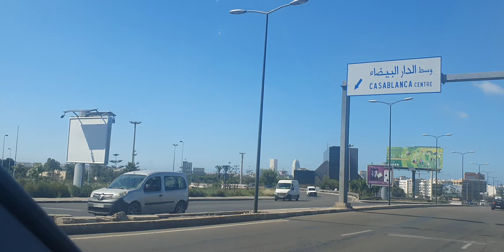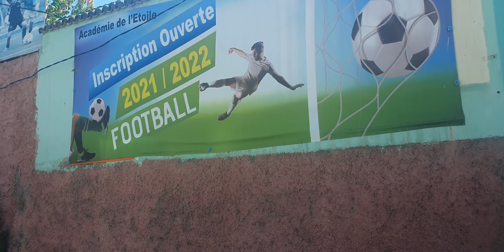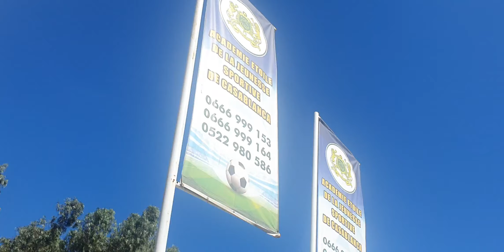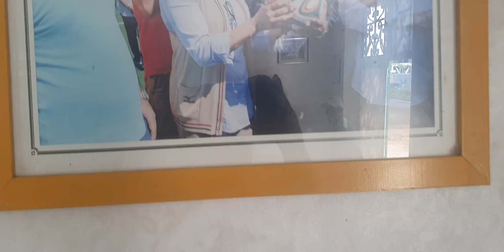Marhaba مرحبا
مرحبا welcome